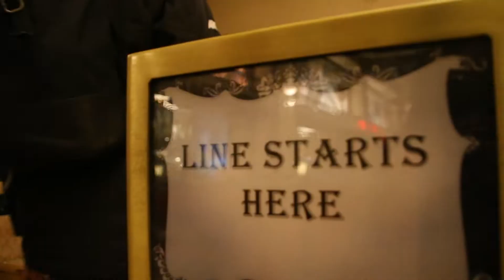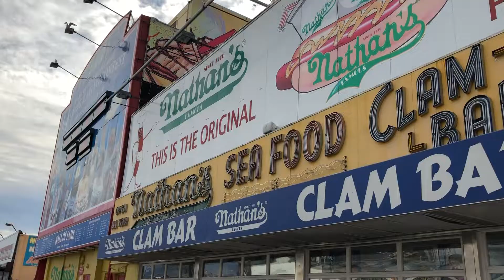a Day in Brooklyn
In this episode I get to tour Brooklyn, and later I deal with microphone troubles!

Song: Don't Want To Leave by Tomppabeats

- Dylan Mann
- Giancarlo